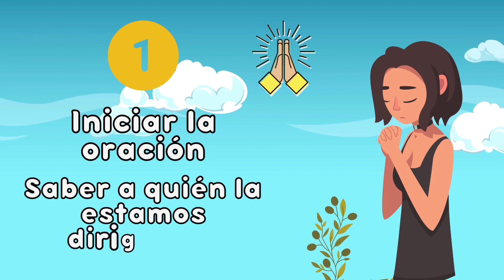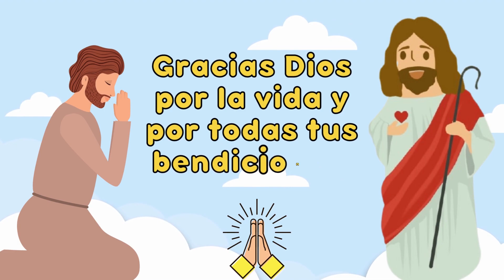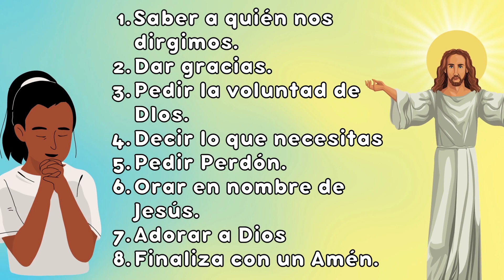APRENDE A ORAR A DIOS EN 8 PASOS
Aprende a orar verdaderamente a Dios en 8 pasos, para tener una vida de oración más poderosa. 🙏🏻🤓